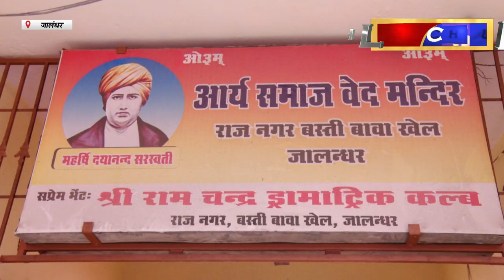Hulchul TV :स्वामी दयानंद सरस्वती के 200वें जन्मदिवस को समर्पित महायज्ञ पूर्णआहुति डाली